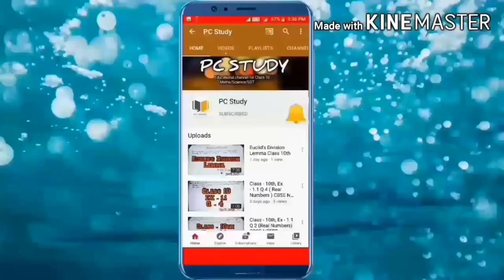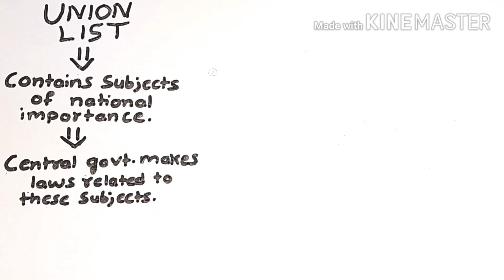Federalism-part 2-PC Study | Class 10 civics chapter 2 explanation in hindi | CBSE NCERT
Hello friends, Welcome to PC Study

Federalism in hindi
Federalism ncert class 10
federalism in hindi
federalism ncert class10
federalism chapter 2
Federalism chapter 2
federalism PC Study
Federalism PC Study
Federalism summary
Federalism full explanation in hindi
Federalism full explanation in hindi and english
Federalism sst civics chapter 2
federalism sst civics chapter 2 in hindi
features of federalism
Features of Federalism
features of federalism in hindi

Federalism in hindi
federalism in hindi
federalism ncert class10
federalism chapter 2
Federalism chapter 2
federalism PC Study
Federalism PC Study
Federalism summary
features of federalism
Features of Federalism

Federalism in hindi
federalism in hindi
federalism ncert class10
federalism chapter 2
Federalism chapter 2
federalism PC Study
Federalism PC Study
Federalism summary
features of federalism
Features of Federalism